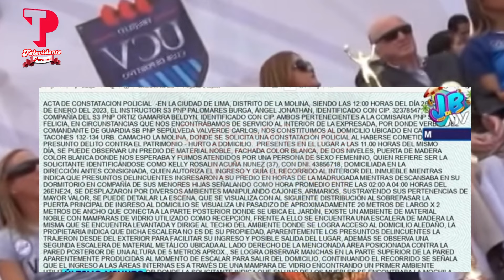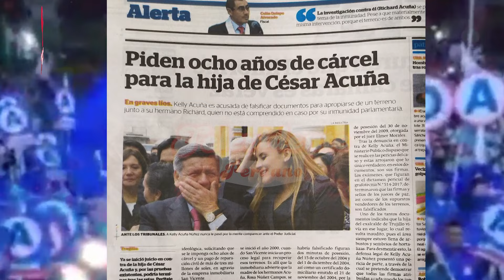Rob4n 150.000 dólares a hija de César Acuña en su casa en La Molina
Una información reciente da cuenta que la hija del empresario César Acuña, Kelly Acuña, fue asaltada este viernes 26 de enero en su domicilio de La Molina. Producto del robo, le despojaron 150 mil dólares.